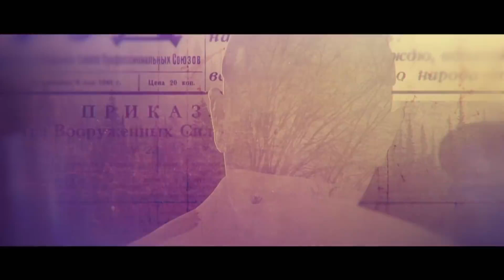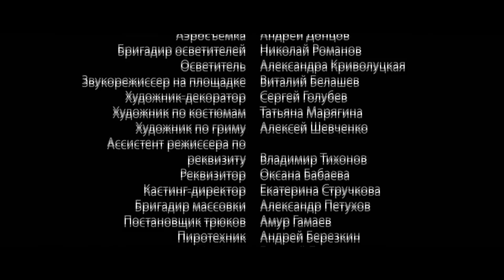UN OFICIAL PENALIZADO. Episodio 9. Película Rusa / Subtitulada. RusFilmES